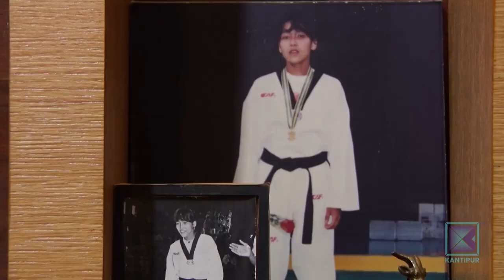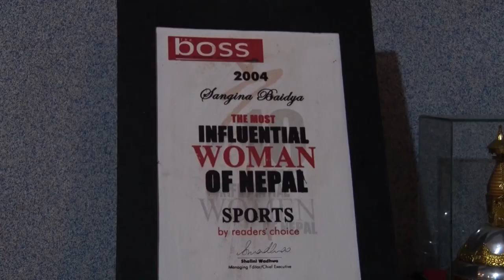मेरा अधुरा सपना मैले सिकाएका खेलाडीले पुरा गरुन् : संगिना वैद्य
संगिना वैद्य, नेपाली मार्शल आर्टकी क्विन हुन् । त्यसैले त उनले तेक्वान्दो क्विनको उपनाम पाएकी छि्न । दक्षिण एशीयाली खेलकुदमा दुइ स्वर्ण र एक कास्य जितेकी संगिना ओलम्पिकमा छनौट भएर सहभागी हुने पहिलो नेपाली खेलाडी हुन् ।  दुर्घटनामा परे पछि खेल जीवनले अर्के मोड लिएको संगिनाको यात्रा सयौं युवा खेलाडीका लागि प्रेरणा बन्न सक्छ । एक समय तेक्वान्दो महिला खेलाडीको दवदवा भएपनि पछिल्लो समय अलि खस्किएकोमा चिन्तित संगिना भन्छिन मेरा अधुरा सपना मेलै सिकाएका खेलाडीले पुरा गरुन्  ।